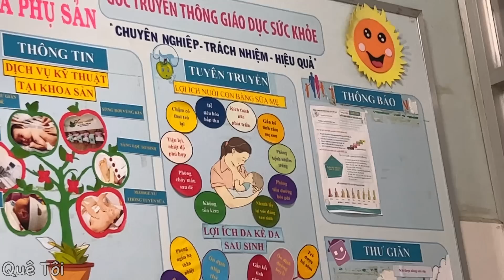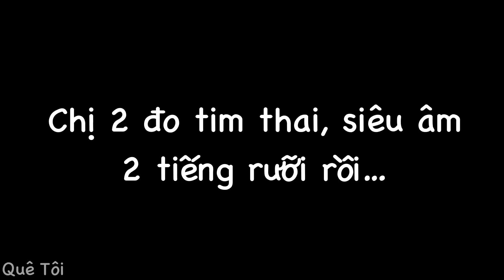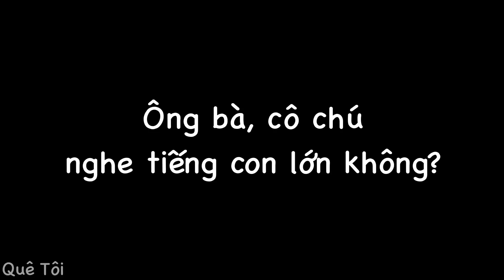Lần đầu Quyên cùng chị 2 vượt cạn. Thấy chị đ.a.u mà rớt nước mắt. Quê Tôi #116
Lần đầu Quyên cùng chị 2 vượt cạn. Thấy chị đ.a.u mà rớt nước mắt

Trước giờ Quyên chỉ xem trên YouTube hành trình đi sinh của mấy anh chị, lần này mình cùng anh chị 2 đi sinh, thấy tận mắt rất nhiều chị bầu, ai cũng thật mạnh mẽ, tình mẫu tử thiêng liêng biết bao. Lần này chị 2 đau nhiều hơn lần trước, sinh thường nhưng phút cuối chuyển đi mổ, nhưng giờ thì hạnh phúc rồi, hành trình nhiều nước mắt và nụ cười

Chúc mừng em bé đến với gia đình mình, chúc mừng anh chị 2 có 1 nàng công chúa, và cuối cùng là mong chị mau khoẻ